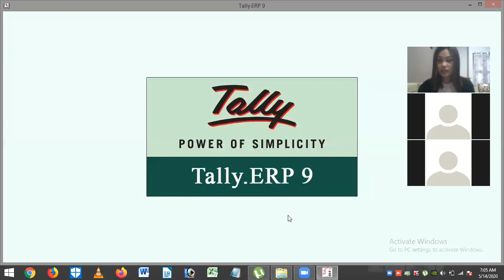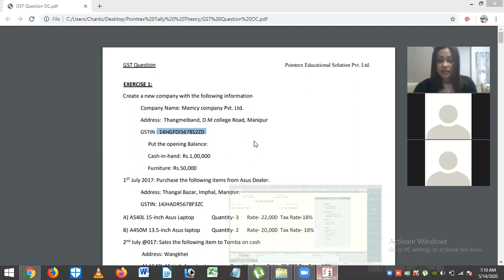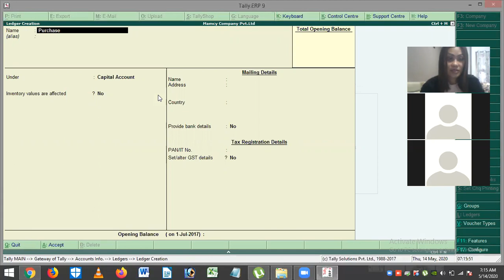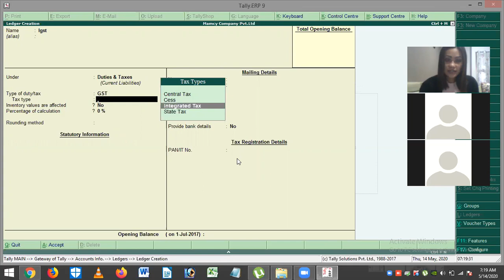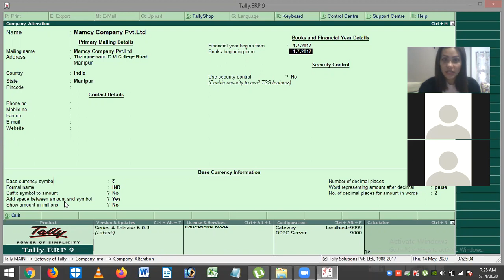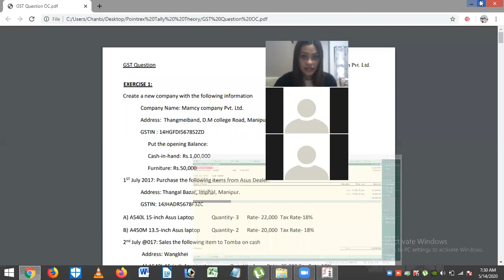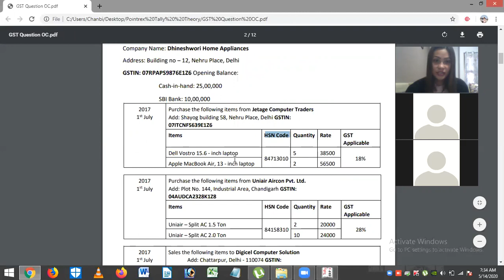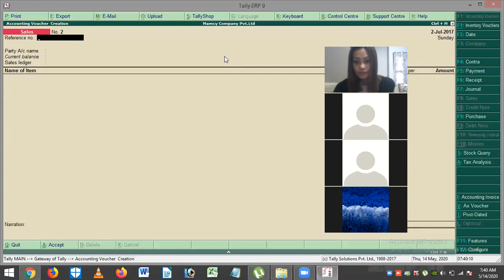CFA 20APR 7am 14may